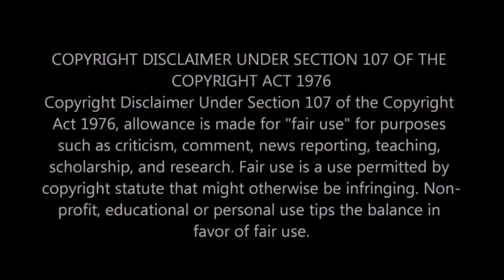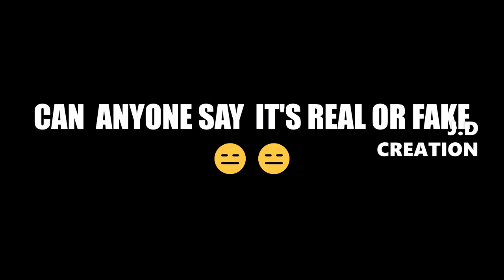Reels Cringe Tamil troll | Moj | Tiktok | Instagram | cringe overload 😂😂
1.there is no bad intent behind uploading the video
2.this video only fo informational and educational purposes

J.D CREATION